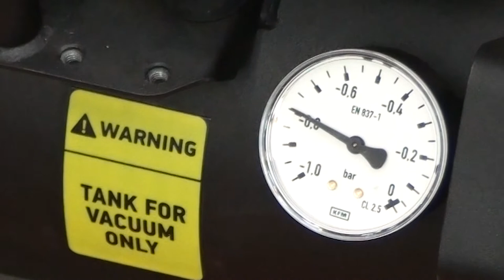Vacuum System for Rail Based Welding Carriages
The Steelmax vacuum system provides firm grip
 of rail tracks on both ferrous
and non-ferrous magnetic materials (aluminum or stainless steel).
The lightweight and modular design enables easy adjustment
 and fitting of the system to specific needs depending
on welding or cutting applications and working positions
 (e.g. flat, horizontal or vertical).
 Vacuum fixing system can be applied to rigid, flexible and
semi-flexible tracks to enable usage on a surface with
 a radius of more than 16 ft (5m).